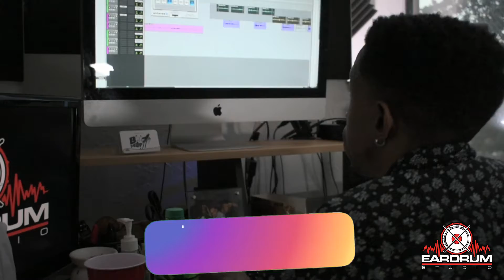J Harm & KemistDaKidd Recording Session At EarDrumStudios